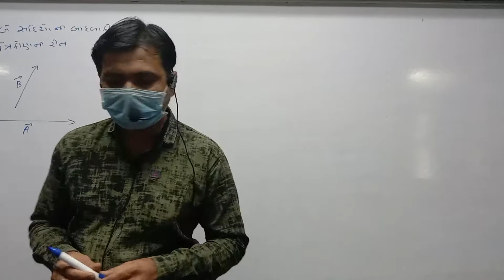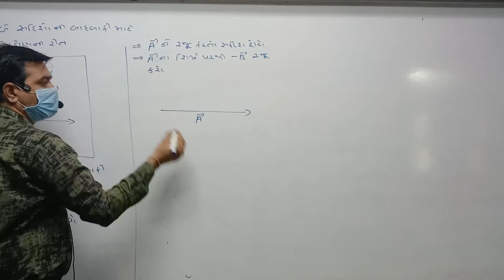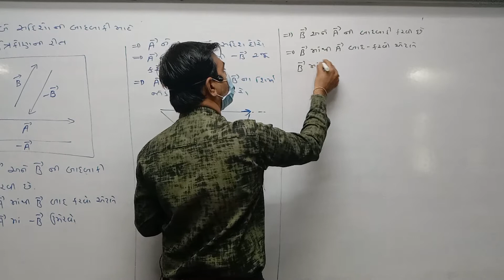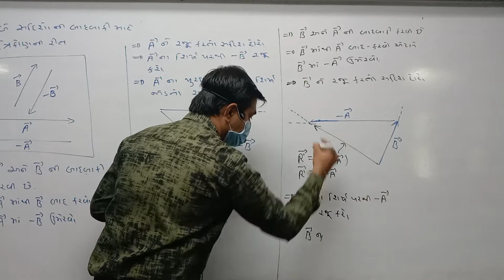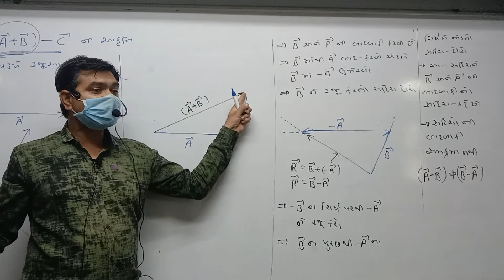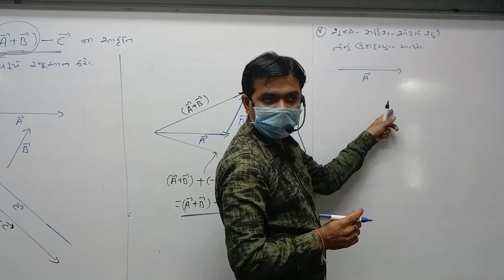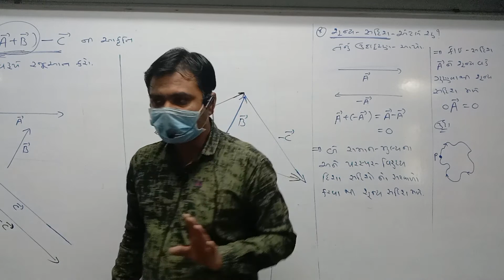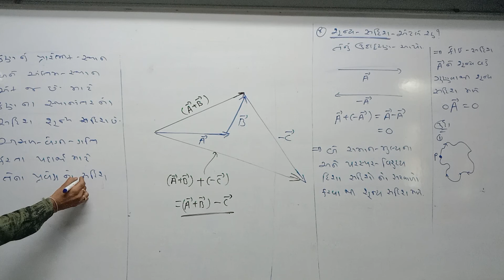STD 11 Guj Med Physics Ch 4 P5 NEW